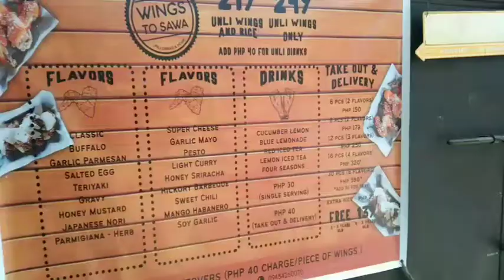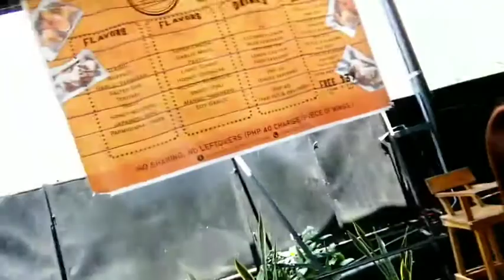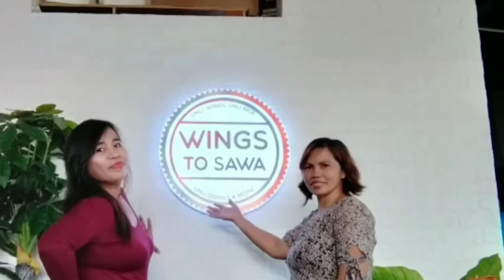SURPRISE BIRTHDAY sa aming Amiga- bethchay fellizar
Surprise Birthday sa aming Amiga
ka Co-SL namin siya Palangga masayang masaya si arlyn sana all.